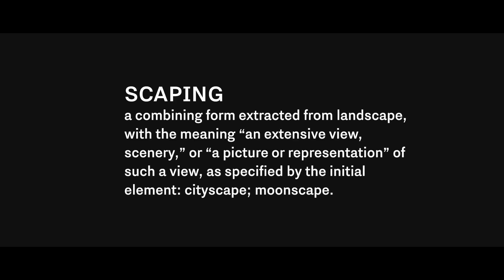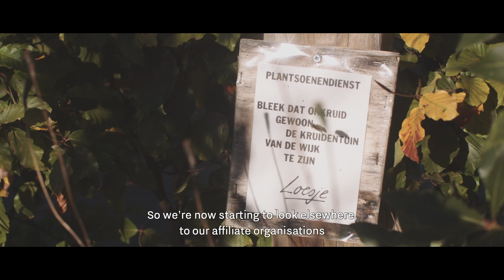Scaping the City | Unfold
This is Eindhoven Unfold - Parks and gardens can provide a much-needed escape from the day-to-day rush in a city, and a green environment with high biodiversity contributes to a city's liveability. In this documentary, a number of people tell us about the increasing greenery in Eindhoven and some exciting projects coming in the near future.